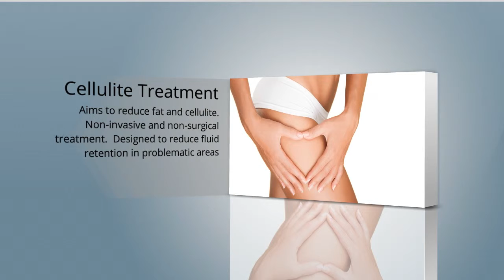Fat Cavitation Keilor East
Situated on Keilor East, in Essendon North, Acoustic Wave Therapy offers a range of treatments to designed to help folks firm their wobbly bits and contribute to their overall beauty. Among the treatments on offer is the therapy from which the clinic takes its name, which employs shock waves in order to break up cellulite and leave skin firmer. or call us on 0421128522